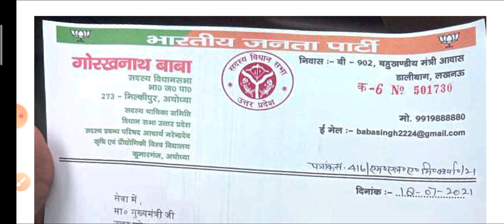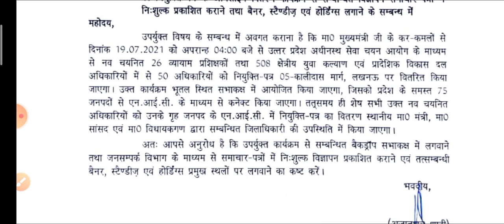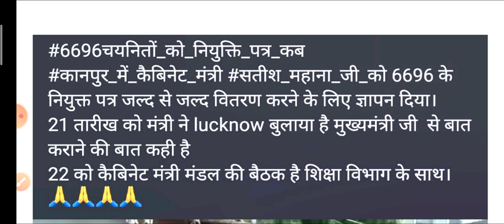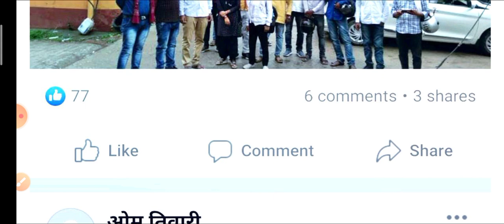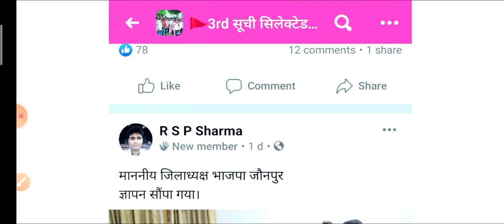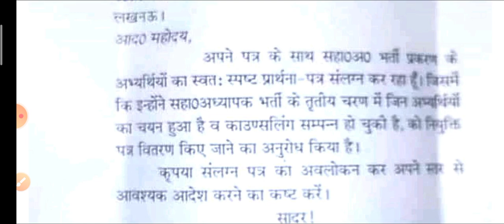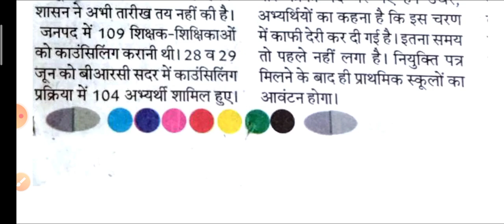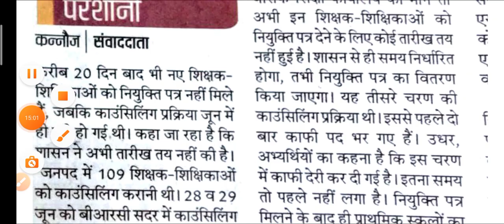6696छात्रों को नियुक्तिपत्र कब,सभी छात्र अपने जिलेमें दे रहे ज्ञापन ,सबपहुचे SCERT@abhyudayacademy